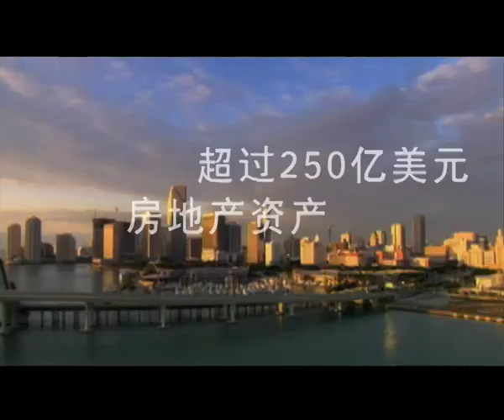Related China Corporate Video - China Version